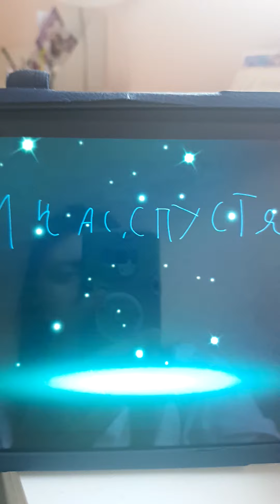killer klowns rudy x dina